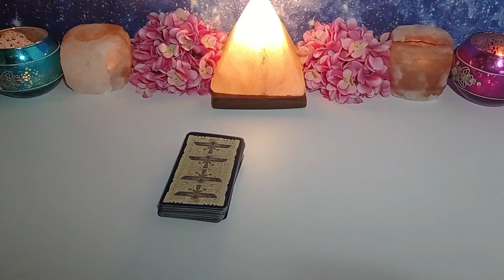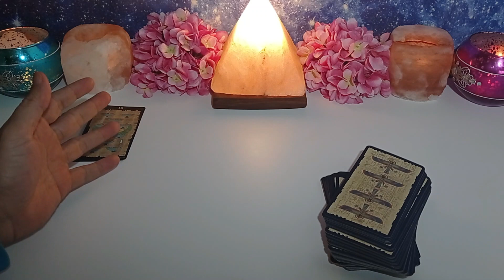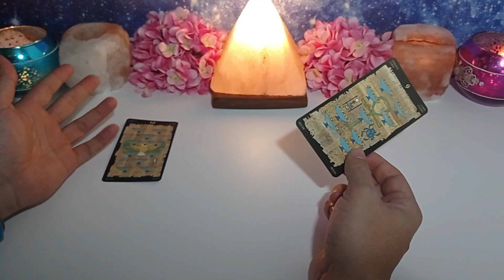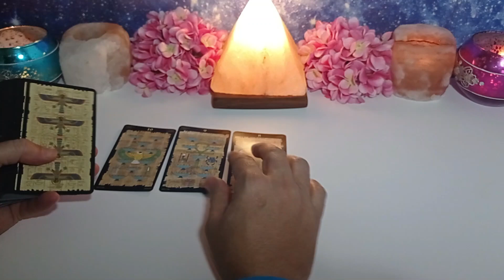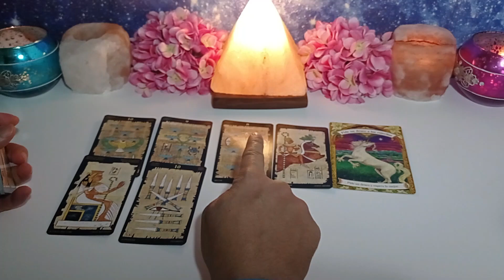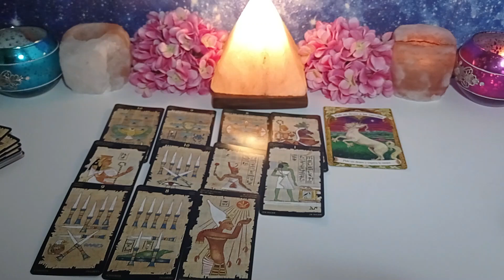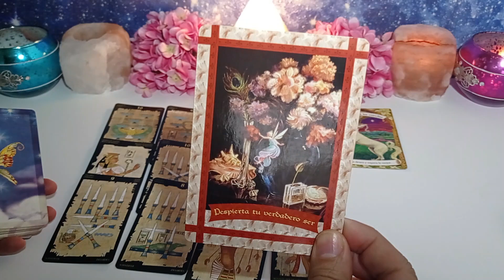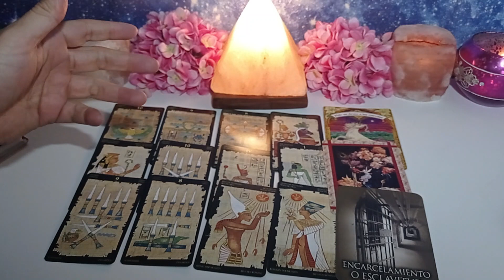PORQUÉ no me lo puedo QUITAR DE LA CABEZA Tarot Gratis